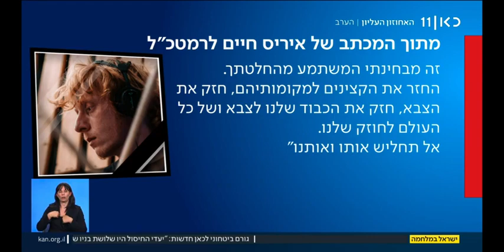חסון - חיים המכתב על דעת משפחתי רצינו להבין האם יש הבדל בין אזרחי וחיילי ישראל שנהרגו בשוגג - כאן11